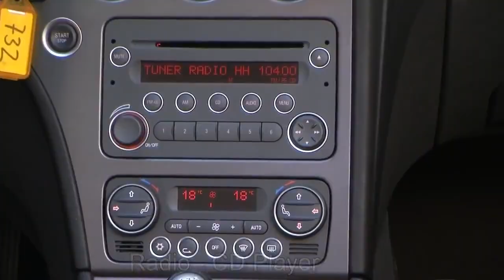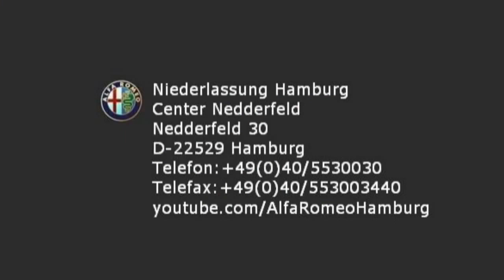Alfa Romeo Hamburg Spider 2 2 JTS 16V Nero Carbonio 05023087 jetzt Stell fiat niederlassung hambur